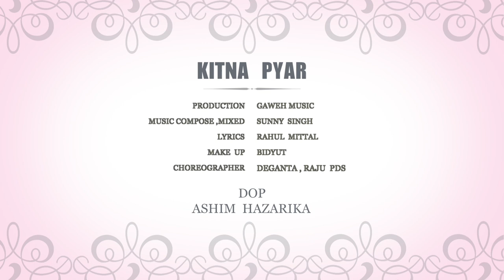ITNA PYAR II HINDI SONG II KISHORE DAS II 2022